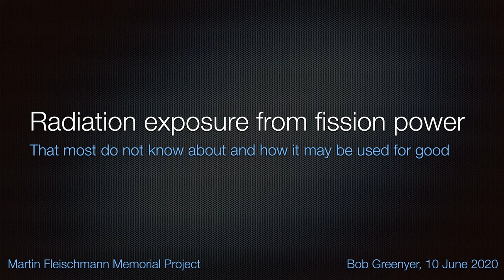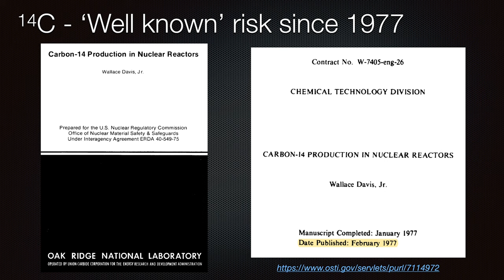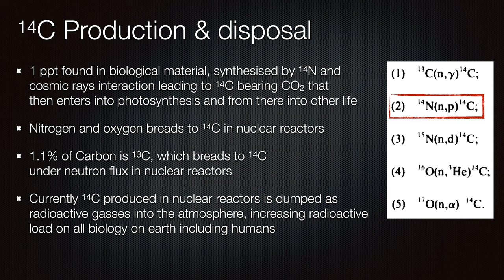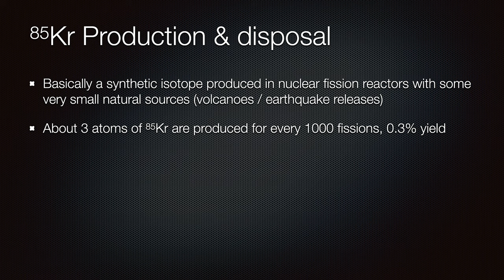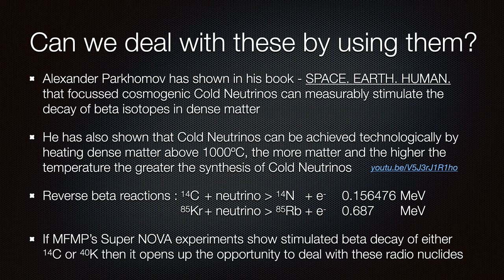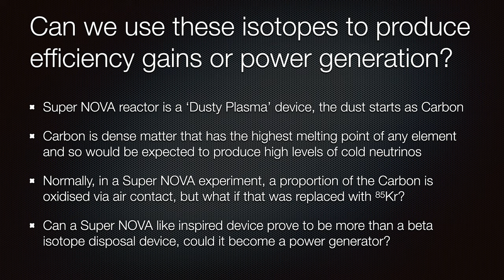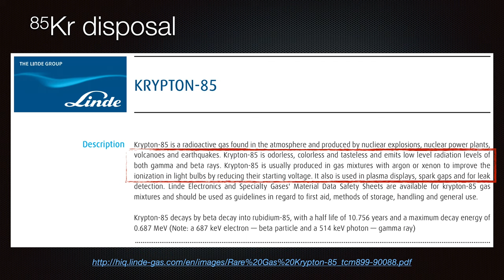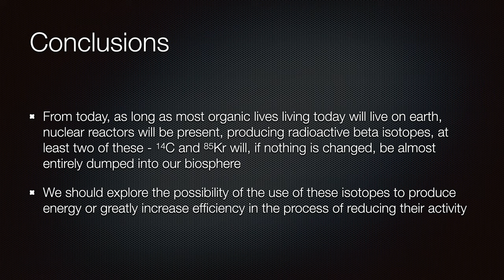Radiation exposure from fission power, can it be repurposed for good?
This video discusses radioactive nuclides produced in fission reactions, some of which you may have breathed in whilst reading this. Learn what they are, and how they may be repurposed for good.

Donations to help Bob Greenyer, the volunteer researcher that made this video and developed the original ideas and content contained can be made

BANK: HSBC
Branch Address: 153 North Street Brighton, East Sussex, BN1 1SW
Account Name: Quantum Heat C.I.C
Sort Code: 40-14-03
Acc No.: 12631571
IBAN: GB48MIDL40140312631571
SWIFTBIC: MIDLGB22